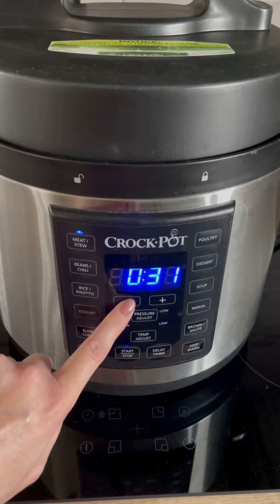Super Easy Healthy Turkey and Vegetables Stew (CROCKPOT)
This is a Super Easy recipe, extremely healthy because it contains all natural ingredients and you can use a SlowCooker, a Multicooker, or you could simply cook it on the stove!

INGREDIENTS:
- Red potatoes
- Onion
- 3 garlic cloves
- Red pepper
- Carrots
- 500 gr turkey breast
- Homemade tomato juice
- Oil
- Salt
- Pepper
- Red paprika
- Bay leaf
- Optional: cornstarch

PREPARATION:

1. Cut the turkey breast into pieces and place it into a bowl, adding olive oil, salt and pepper and set it aside while you prepare your vegetables;

2. Chop the onion, the garlic and the red pepper;

3. Slice the carrots (or cut them however you like);

4. Start the multicooker, remove the lid and Select the BROWN/SOUTE program for 10 min;

5. Once the program is ready, add some oil. Then add the turkey breast. After several minutes, add the chopped vegetables (onion, garlic, red pepper). Add salt, pepper and paprika;

6. When the program ends, add homemade tomato juice and the bay leaf and cook them using POULTRY – 25 min (I like to use more time for cooking the turkey than the chicken);

7. When the program ends, add the potatoes, peeled and diced. Also, add the slices of carrots. Add some water, so that all the ingredients in the pot can boil in the water. Cook them using STEW – 10-15 minutes.

8. Optional: if you think that the result is too liquid, add a spoon of cornstarch mixed with homemade tomato juice and pour it over the stew. Mix it well in the pot to make sure you have a homogeneous composition.

!!! Important!!! You can make this dish using the Slow-cooker function of the Crockpot. If to choose to do so, follow the steps 1-5. After that, you can add all the remaining ingredients and boil the stew using the Slow-cooker function.